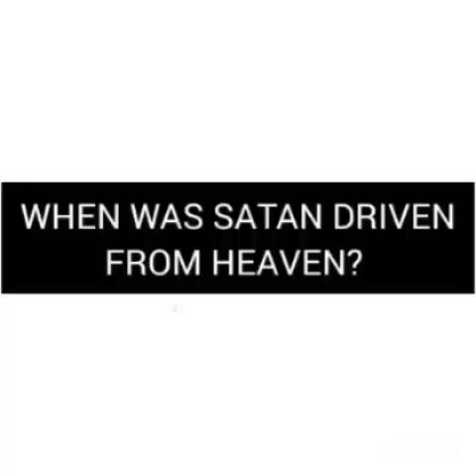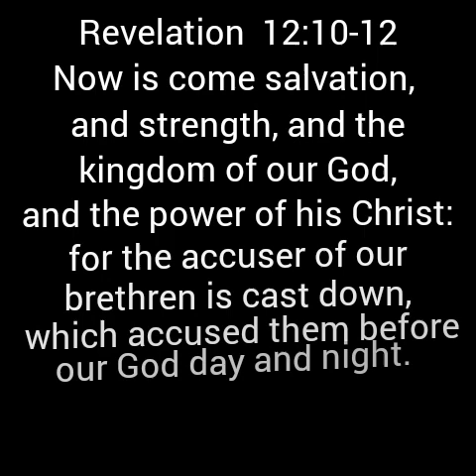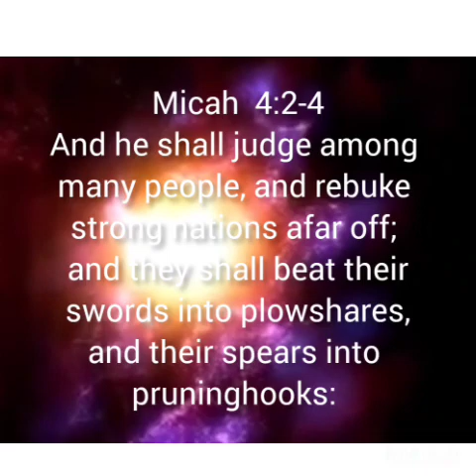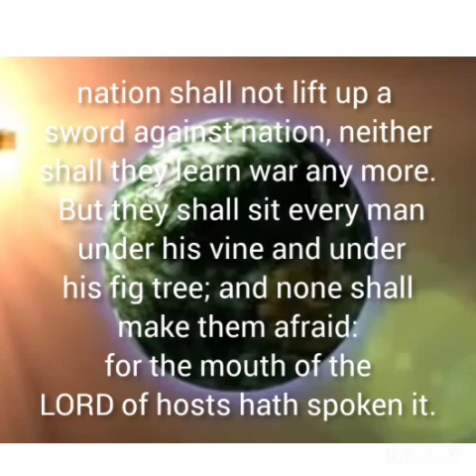When was Satan driven from heaven?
WHAT DOES THE SCRIPTURE SAYS?